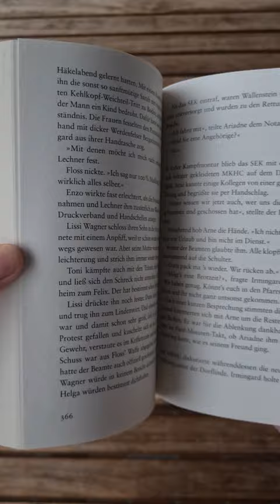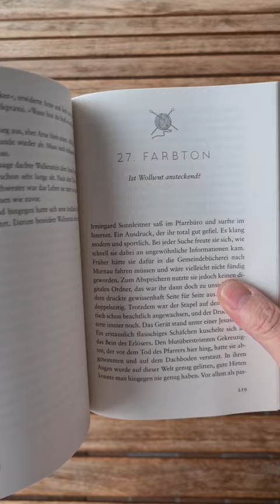Buchrezension: „WOLLWUT“ VON LEONIE KRAMER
[unbezahlte Werbung, Rezensionsexemplar]
4,5/5 ⭐⭐⭐⭐,5

𝕀´𝕞 𝕓𝕝𝕦𝕖 𝕕𝕒 𝕓𝕒 𝕕𝕖𝕖 𝕕𝕒 𝕓𝕒 𝕕𝕚𝕖 – 𝕗𝕒𝕣𝕓𝕖𝕟𝕡𝕣𝕒̈𝕔𝕙𝕥𝕚𝕘𝕖𝕣 ℝ𝕖𝕘𝕚𝕠𝕟𝕒𝕝𝕜𝕣𝕚𝕞𝕚 𝕞𝕚𝕥 𝕎𝕚𝕥𝕫, 𝕊𝕡𝕒𝕟𝕟𝕦𝕟𝕘 𝕦𝕟𝕕 𝔾𝕖𝕗𝕦̈𝕙𝕝

𝚃𝚘̈𝚍𝚕𝚒𝚌𝚑𝚎𝚜 𝙱𝚕𝚊𝚞𝚖𝚊𝚌𝚑𝚎𝚗 𝚒𝚖 𝚋𝚊𝚢𝚎𝚛𝚒𝚜𝚌𝚑𝚎𝚗 𝙸𝚍𝚢𝚕𝚕 – 𝚍𝚎𝚛 𝙼𝚊𝚍𝚕𝚏𝚒𝚗𝚐𝚎𝚛 𝙺𝚛𝚒𝚖𝚒- 𝚞𝚗𝚍 𝙷𝚊𝚗𝚍𝚊𝚛𝚋𝚎𝚒𝚝𝚜𝚌𝚕𝚞𝚋 𝚎𝚛𝚖𝚒𝚝𝚝𝚎𝚕𝚝 𝚒𝚗 𝚜𝚎𝚒𝚗𝚎𝚖 𝚣𝚠𝚎𝚒𝚝𝚎𝚗 𝙵𝚊𝚕𝚕!
𝙼𝚊𝚌𝚑𝚝 𝚊𝚞𝚌𝚑 𝚍𝚎𝚛 𝚃𝚘𝚍 𝚖𝚊𝚗𝚌𝚑𝚖𝚊𝚕 𝚋𝚕𝚊𝚞? 𝙴𝚒𝚐𝚎𝚗𝚝𝚕𝚒𝚌𝚑 𝚠𝚘𝚕𝚕𝚝𝚎 𝚍𝚎𝚛 𝙼𝚊𝚍𝚕𝚏𝚒𝚗𝚐𝚎𝚛 𝙺𝚛𝚒𝚖𝚒- 𝚞𝚗𝚍 𝙷𝚊𝚗𝚍𝚊𝚛𝚋𝚎𝚒𝚝𝚜𝚌𝚕𝚞𝚋, 𝚔𝚞𝚛𝚣 𝙼𝙺𝙷𝙲, 𝚎𝚒𝚗 𝚎𝚗𝚝𝚜𝚙𝚊𝚗𝚗𝚝𝚎𝚜 𝚆𝚘𝚌𝚑𝚎𝚗𝚎𝚗𝚍𝚎 𝚒𝚖 𝙼𝚘𝚘𝚛𝚋𝚊𝚍 𝙱𝚊𝚍 𝙺𝚘𝚑𝚕𝚐𝚛𝚞𝚋 𝚟𝚎𝚛𝚋𝚛𝚒𝚗𝚐𝚎𝚗. 𝙰𝚞𝚏 𝚍𝚎𝚖 𝙿𝚛𝚘𝚐𝚛𝚊𝚖𝚖: 𝚆𝚎𝚕𝚕𝚗𝚎𝚜𝚜 𝚞𝚗𝚍 𝚆𝚘𝚛𝚔𝚜𝚑𝚘𝚙𝚜 𝚒𝚖 𝙵𝚊̈𝚛𝚋𝚎𝚗. 𝙳𝚘𝚌𝚑 𝚗𝚊𝚌𝚑 𝚎𝚒𝚗𝚎𝚛 𝚠𝚎𝚒𝚗𝚜𝚎𝚕𝚒𝚐𝚎𝚗 𝙽𝚊𝚌𝚑𝚝 𝚎𝚗𝚝𝚍𝚎𝚌𝚔𝚎𝚗 𝚍𝚒𝚎 𝙳𝚊𝚖𝚎𝚗 𝚎𝚒𝚗𝚎 𝙻𝚎𝚒𝚌𝚑𝚎 𝚒𝚗 𝚍𝚎𝚛 𝙼𝚘𝚘𝚛𝚠𝚊𝚗𝚗𝚎 𝚞𝚗𝚍 𝚊𝚕𝚊𝚛𝚖𝚒𝚎𝚛𝚎𝚗 𝙺𝚘𝚖𝚖𝚒𝚜𝚜𝚊𝚛 𝚆𝚊𝚕𝚕𝚎𝚗𝚜𝚝𝚎𝚒𝚗. 𝙰𝚕𝚜 𝚍𝚎𝚛 𝚃𝚘𝚝𝚎 𝚊𝚞𝚜 𝚍𝚎𝚛 𝚣𝚊̈𝚑𝚎𝚗 𝙼𝚊𝚜𝚜𝚎 𝚐𝚎𝚋𝚘𝚛𝚐𝚎𝚗 𝚠𝚒𝚛𝚍, 𝚏𝚊̈𝚕𝚕𝚝 𝚜𝚘𝚏𝚘𝚛𝚝 𝚍𝚎𝚜𝚜𝚎𝚗 𝚝𝚒𝚎𝚏𝚋𝚕𝚊𝚞𝚎𝚛 𝙺𝚘𝚙𝚏 𝚊𝚞𝚏. 𝙴𝚛 𝚖𝚞𝚜𝚜 𝚒𝚗 𝚍𝚎𝚗 𝙴𝚒𝚖𝚎𝚛 𝚖𝚒𝚝 𝚍𝚎𝚛 𝙸𝚗𝚍𝚒𝚐𝚘𝚔𝚞̈𝚙𝚙𝚎 𝚐𝚎𝚝𝚊𝚞𝚌𝚑𝚝 𝚠𝚘𝚛𝚍𝚎𝚗 𝚜𝚎𝚒𝚗. 𝚃𝚛𝚘𝚝𝚣 𝚆𝚊𝚕𝚕𝚎𝚗𝚜𝚝𝚎𝚒𝚗𝚜 𝚄𝚗𝚖𝚞𝚝 𝚜𝚝𝚞̈𝚛𝚣𝚝 𝚜𝚒𝚌𝚑 𝚍𝚎𝚛 𝙼𝙺𝙷𝙲 𝚒𝚗 𝚍𝚒𝚎 𝙴𝚛𝚖𝚒𝚝𝚝𝚕𝚞𝚗𝚐𝚜𝚊𝚛𝚋𝚎𝚒𝚝. 𝚂𝚌𝚑𝚕𝚒𝚎ß𝚕𝚒𝚌𝚑 𝚖𝚞𝚜𝚜 𝚐𝚎𝚔𝚕𝚊̈𝚛𝚝 𝚠𝚎𝚛𝚍𝚎𝚗: 𝚆𝚊𝚛 𝚎𝚜 𝙼𝚘𝚛𝚍 𝚘𝚍𝚎𝚛 𝚏𝚊𝚛𝚋… 𝚊̈𝚑, 𝚏𝚊𝚑𝚛𝚕𝚊̈𝚜𝚜𝚒𝚐𝚎 𝚃𝚘̈𝚝𝚞𝚗𝚐?
[𝙸𝚗𝚑𝚊𝚕𝚝𝚜𝚊𝚗𝚐𝚊𝚋𝚎 𝚅𝚎𝚛𝚕𝚊𝚐]

Die Damen vom MKHC (Madlfinger Krimi- und Handarbeitsclub) verbringen ein von Ariadne geleitetes Wollefärben-Workshop-Wochenende im naheliegenden Hotel. Als dort im Moorbad am nächsten Tag ein Toter liegt, der einen indigoblauen Kopf hat scheint schnell klar: hier ist ein Mord mit dem Wollfärbetopf passiert. Wer und warum jemand den Madlfinger Versicherungsvertreter, der das Opfer ist, töten wollte, erschließt sich nicht auf den ersten Blick und so nimmt die Polizei, vertreten durch Kommissar Tim Wallenstein, die Ermittlungen auf. Doch nicht nur er, auch der MKHC stellt Nachforschungen an.  Indessen befinden sich Tim und Ariadne in einer Achterbahn der Gefühle, zu der Tims bester aber auch ziemlich nerviger Freund und Frauenversteher Arne sehr beiträgt. Lösen alle gemeinsam den Fall, hinter dem sogar die Mafia vermutet wird?

Band 1 fand ich schon sehr amüsant und hier geht es genau so weiter. Leonie Kramers Schreibstil ist herrlich locker und humorvoll und lädt geradezu dazu ein, über die Seiten hinwegzufliegen. Die einzelnen Kapitel, die hier allerdings nicht Kapitel, sondern Farbton heißen und jeweils mit einem handarbeitsinspirierten, lustigen Satz eingeläutet werden, sind schön kurz, so dass ich mir immer wieder sagte: nur noch ein Kapitel und es dann letztendlich doch zehn geworden sind. Was ja eindeutig für Story und Schreibstil spricht. Der Kriminalfall selbst ist spannend und war für mich nicht vorhersehbar, die Auflösung war dementsprechend überraschend. Mir gefällt vor allem sehr gut, wie die einzelnen Figuren ausgearbeitet sind, so bunt und detailreich und unterschiedlich und wie sie miteinander agieren. Das hat mich immer wieder zum schmunzeln und lachen gebracht. Die im jetzigen Fall neu aufgetauchte Figur Arne, Tims bester Freund, ging mir anfangs schwer auf die Nerven, wuchs mir aber im Lauf der Geschichte immer mehr ans Herz und ich hoffe, er ist auch in den Folgebänden mit von der Partie. Insofern hoffe ich natürlich, dass in und um Madlfing herum künftig noch einige wollüstige oder doch wenigstens fadenscheinige Morde geschehen werden. Denn ich will auf jeden Fall mehr davon lesen.

Fazit: ein super kurzweiliger, sehr gut zu lesender humorvoller Regionalkrimi mit spannendem Fall und einprägsamen Charakteren. Bitte mehr davon. Von mir sehr gute 4/5 Sterne und eine Empfehlung für alle Fans humorvoller Krimis, die sich einfach mal wieder lockerleicht und dennoch fesselnd unterhalten lassen wollen.

💙Vielen Dank an @lovelybooks  und den @blanvaletverlag8092  für das Rezensionsexemplar💙

Die ausführliche Rezension in meinem Blog inkl.

Titel: Wollwut
Autorin: Leonie Kramer
Verlag: Blanvalet (Verlagsgruppe Penguin Random House)
Genre: Krimi
Taschenbuch, 416 Seiten
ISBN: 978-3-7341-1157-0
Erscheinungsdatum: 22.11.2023